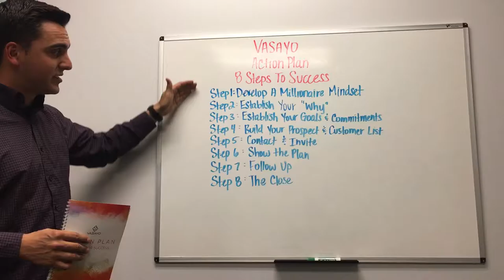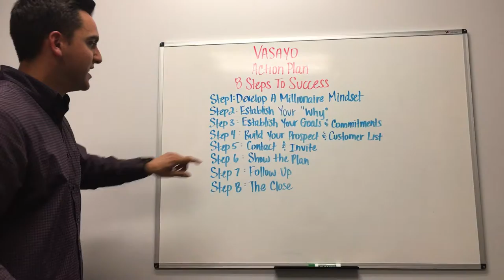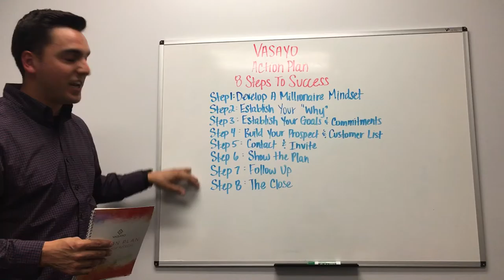Vasayo Action Plan 8 Steps To Success Intro - Bobby Barajas